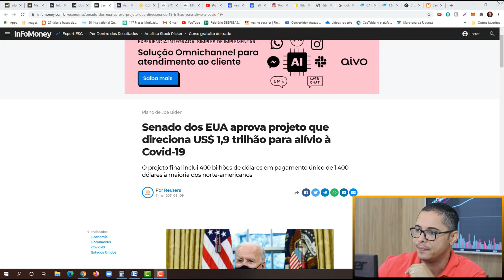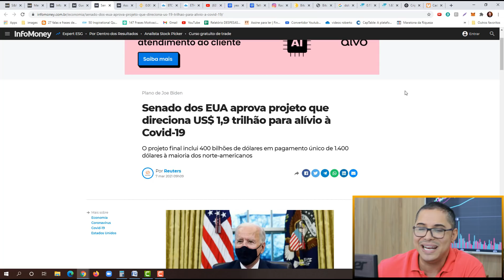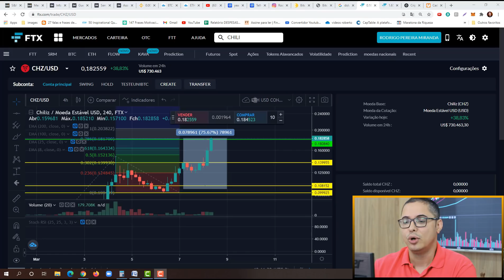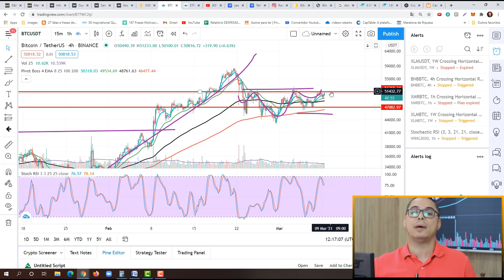URGENTE! BITCOIN - GRANDES EMPRESAS CONTINUAM COMPRANDO BITCOINS